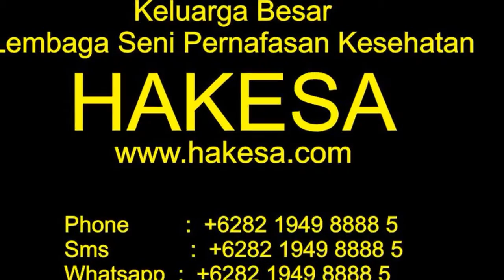Perguruan Tenaga Dalam HAKESA di Aceh Utara